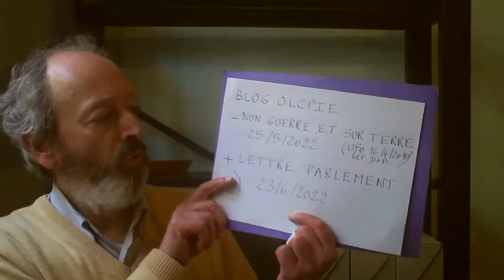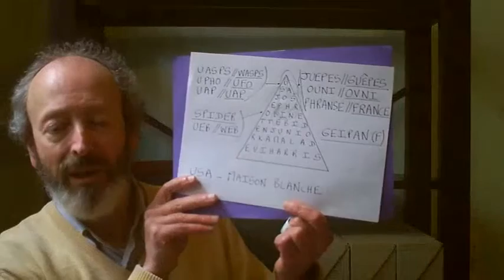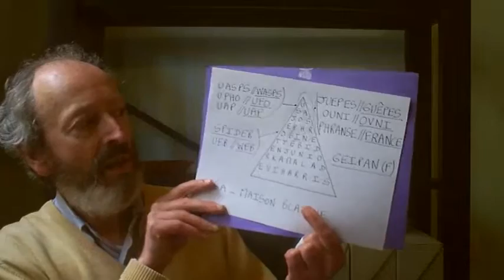LA MINUTE U(N)FOLOGIQUE - Les E.T. opposants des E.T. Gris tentent de passer un message exopolitique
Les E.T. opposés aux Gris apocalyptiques ont réalisé plusieurs crop circles codés au Royaume Uni en 2022. Malgré sa vive réprobation à toute forme de contact extraterrestre, l'ancien contacté Jean-Charles Bourquin devenu résistant, commente ce qui se passe pour démocratiser l'information et presser les états ou les médias de divulguer avant qu'une situation extrêmement grave et irrattrapable se produise.
Commentaire additionnel :
M. Bourquin a adressé sa lettre aux parlementaires publiée dans l'article du blog OLCPIE (voir le lien plus bas) à autant de femmes que d'hommes. Le crop circle hexagonal du 18 juillet 2022 apparu plus tard comporte autant de triangles clairs que de triangles sombres. Cela est un preuve supplémentaire que cette formation extraterrestres fait référence à la lettre de M. Bourquin. Cela montre aussi que ces intrus extraterrestres le surveillent de façon quasi indétectable dans ses moindres faits et gestes et ce malgré sa vive réprobation maintes fois répétée. M. Bourquin ne souhaite pas dire ici à combien de parlementaires il s'est adressé cette fois là.

Page de Crop circle connector sur le double crop circle extraterrestres des 17 et 18 juillet, 2022 :

LA MINUTE U(N)FOLOGIQUE - Déchiffrage du crop circle E.T. de Tawsmead Copse demandant un contact radio

Plus d'informations dans le blog Opposition et Lutte Contre les Présences Intrusives Extraterrestres (OLCPIE) :

Auteur : Jean-Charles Bourquin
Lieu : Lille
Date : 11 octobre, 2022